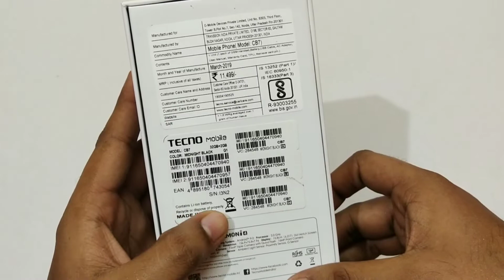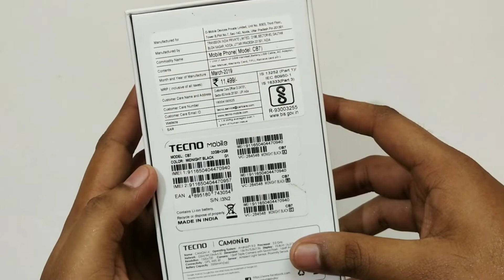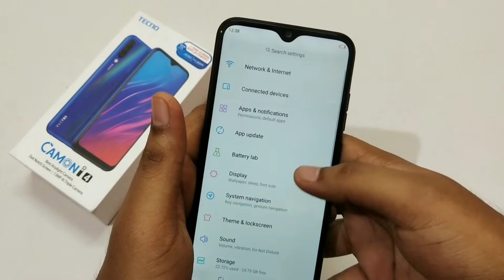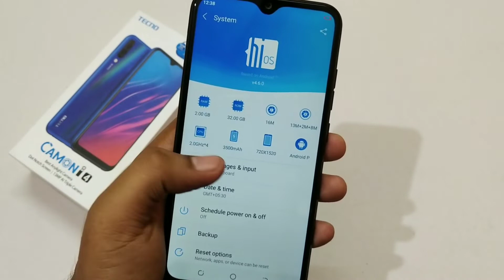Triple Camera in just 8999 | Tecno Camon i4 Unboxing & Overview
Link to buy tecno Camon i4 :-

In this video i had done Unboxing of Tecno Camon i4, talking about the features of Camon i4, it will have 6.2" hd+ ipl lcd display with 2.5D curved glass protection, it will have Mt Helio A22 quad-core processor, clocked at 2.0ghz. Camon i4 will have triple camera at the back, consist of 13MP + 8MP + 2MP sensor, on the front it has 16MP AI Camera sensor.
Camon i4 also has 3500mah of battery backup.
Pricing of Tecno Camon i4 is :-
2/32gb : 8999

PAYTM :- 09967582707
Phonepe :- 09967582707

Cheers..